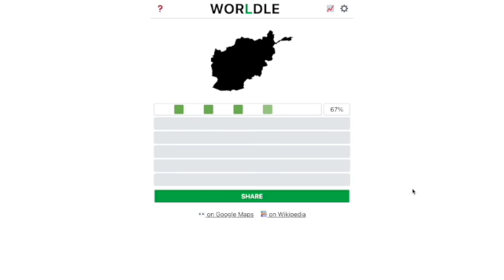Worldle and Globle (5/16)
In this video, I play today's (5/16) Worldle and Globle, which are geography-themed Wordle spin-offs.